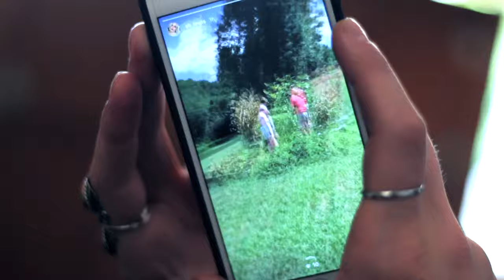CHANNEL TRAILER | plantae kitchen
Hey, Sarah and Nina here bringing you plant based ◉ v i b e s ◉  all up in the kitchen!